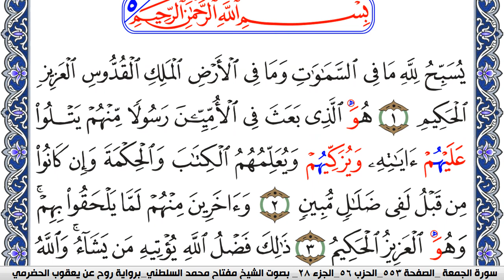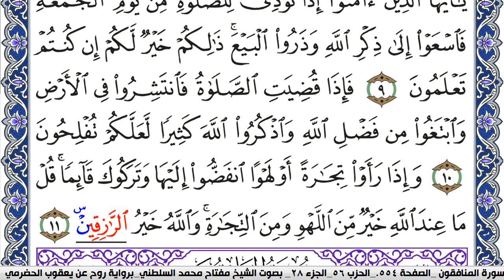سورة الجمعة مكتوبة مفتاح السلطني برواية روح عن يعقوب الحضرمي | كنوز الهدى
كنوز الهدى

مفتاح السلطني,
مفتاح محمد السلطني, مفتاح السلطني
كنوز الهدى,
كنوز الهدي,
كنوز,
الهدى,
الهدي,
قران كريم
قرآن كريم
قرءان كريم
قران
قرآن
قرءان
القران الكريم
القرآن الكريم
القرءان الكريم
القران
القرآن
القرءان